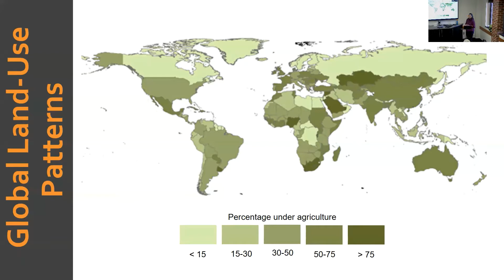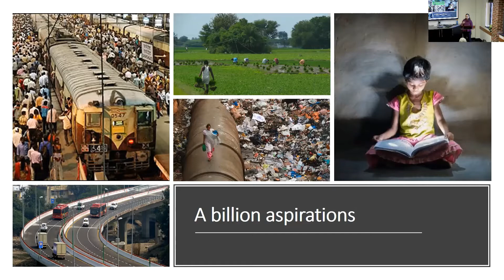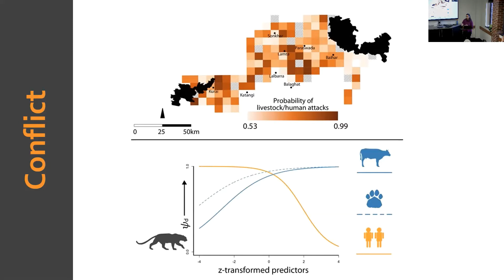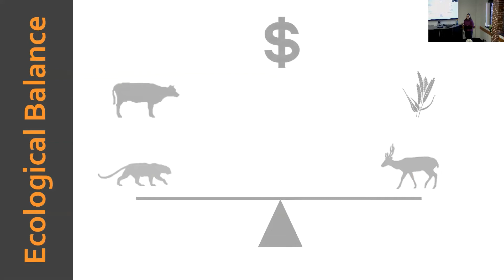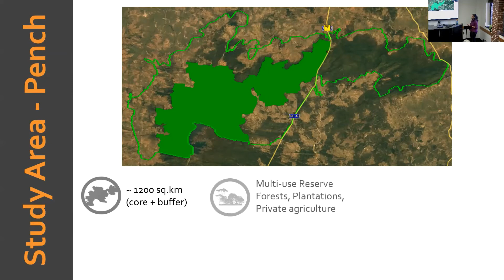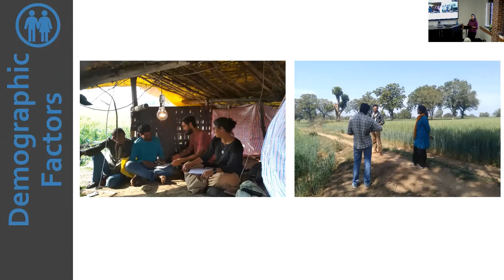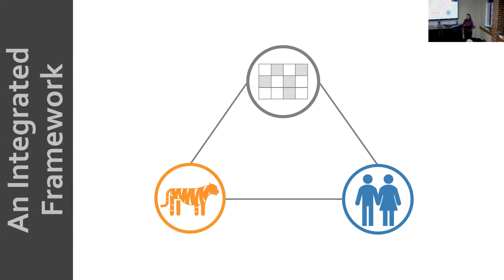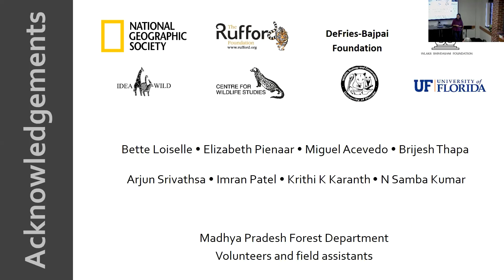Tropilunch by Mahi Puri - 21 January 2020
"The balancing act: carnivores in a shared forest landscape of central India" by Mahi Puri, PhD candidate, Department of Wildlife Ecology and Conservation, University of Florida. Tropilunch is a weekly seminar series of the Tropical Conservation and Development Program in University of Florida's Center for Latin American Studies. The seminar series is organized by the TCD Student Group (TCDsg).